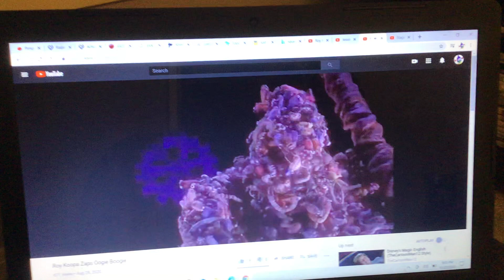Jessie Tackles Oogie Boogie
Here’s my first Oogie Boogie video.
In honor of the 25th anniversary of Toy Story 1.
Clips/Years/Companies:
-Tim Burton’s The Nightmare Before Christmas (1993, @Disney)